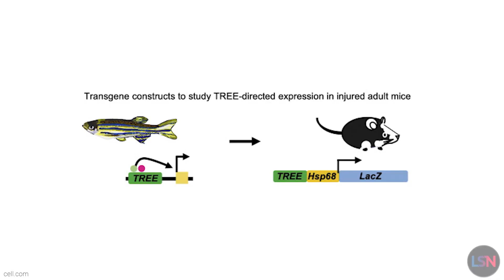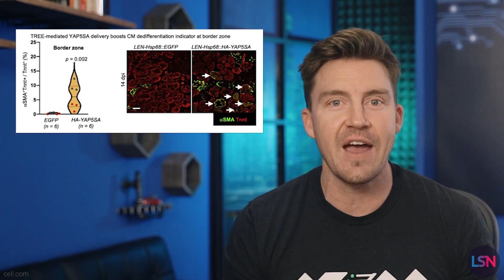Rejuvenation Roundup Podcast - February 2023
This episode of the Rejuvenation Roundup Podcast features our Rejuvenation Roundup, as well as Emmett Short's episode of Lifespan News on how gene therapy can grant the regenerative abilities of zebrafish to other animals and a Life Noggin video on the real life "zombie fungus" featured in The Last of Us!

0:00 Intro
0:41 Lithium Is Linked to Lower Mortality (1)
2:28 High Protein Intake Associated With Sarcopenia (2)
5:01 Caloric Restriction Might Slow Down Human Aging (3)
8:28 Life Noggin: The Real Zombie Fungus from The Last of Us Explained (4)
11:39 Lifespan News: Gene Therapy for Regeneration Works. Are Humans Next? (5)